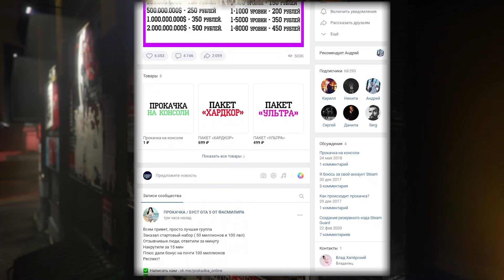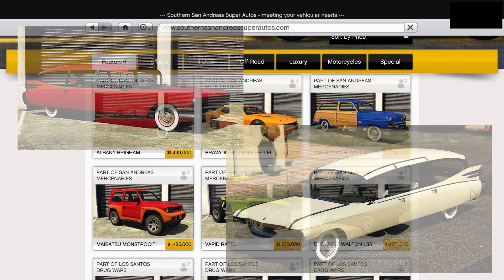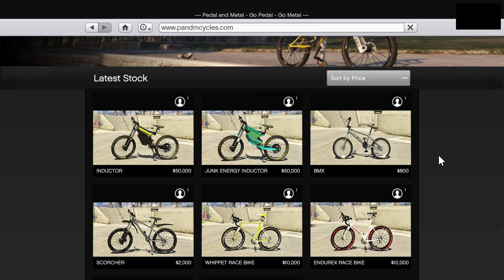ЗАБЛОКИРОВАННЫЙ ТРАНСПОРТ ОБНОВЛЕНИЯ LOS SANTOS MERCENARIES ДЛЯ GTA ONLINE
И снова здорова мои зрители в этом ролике я расскажу о GTA Online San Andreas Mercenaries

Ссылка на доп.канал